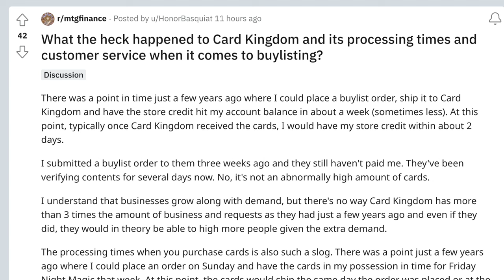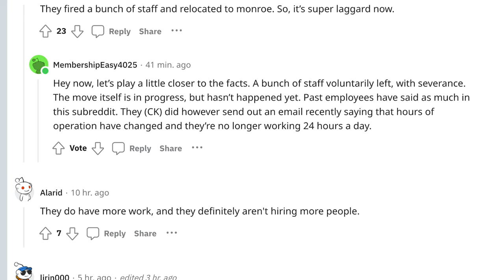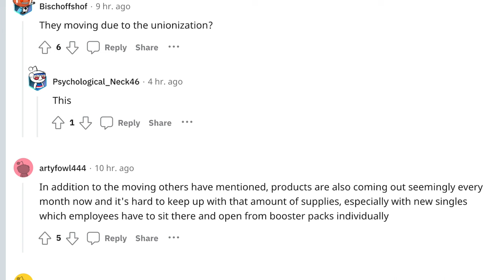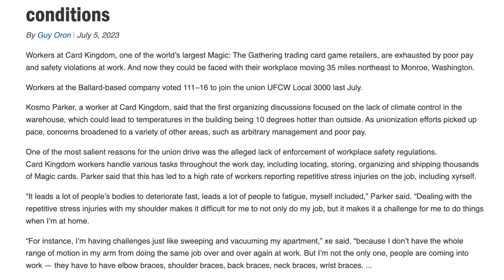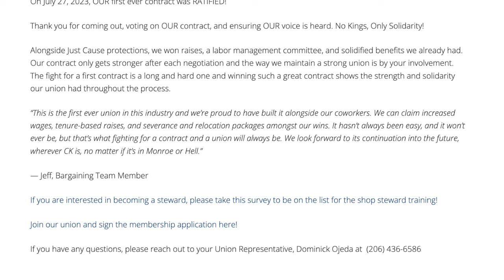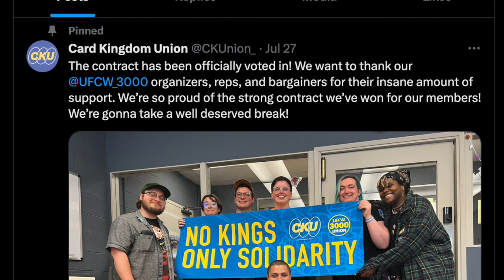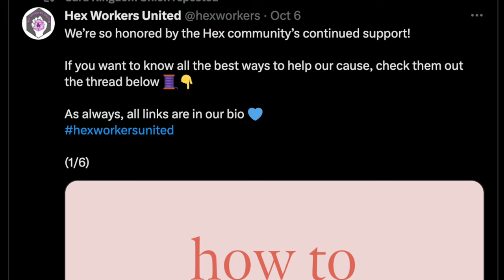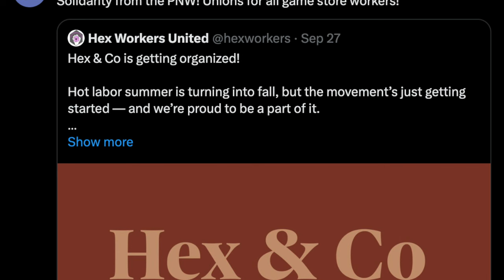Why Card Kingdom BuyList is Worst than You Think? | Magic the Gathering